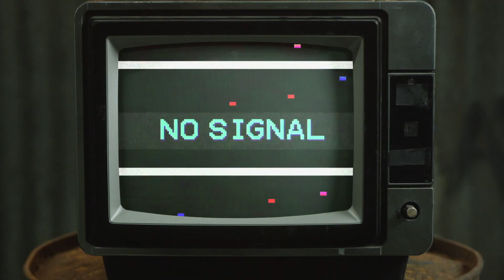Pulp Fiction (1994) Cast: Then and Now [29 Years After] ★ 2023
In this video you'll see how the actors of the movie Pulp Fiction (1994) have changed. You'll know their real names and age. I will show you how they looked then and what's with them now.
Pulp Fiction Real Name and Age;
Pulp Fiction Then and Now;
Pulp Fiction How They Changed;
The lives of two mob hitmen, a boxer, a gangster and his wife, and a pair of diner bandits intertwine in four tales of violence and redemption.
Song:
Far Away - MK2